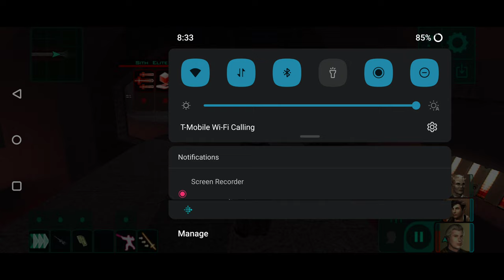Star Wars KOTOR II The Sith Lords - Onderon Part 5/6 (Light side Gameplay)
Dxun's Sith Tomb